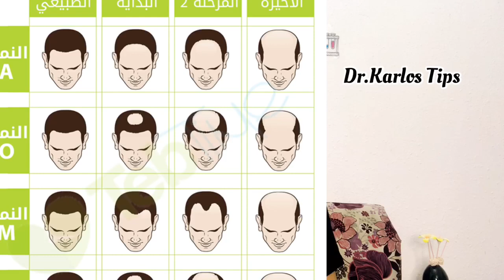المينوكسديل Minoxidil | إنبات الشعر و علاج الصلع الوراثي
في هذا الفيديو عباره عن دردشه عن
المستخدم  في علاج الصلع الوراثي وايضا تساقط الشعر
وهذا رابط قائمه التشغيل الخاصه بكل فيديوهات المينوكسيديل